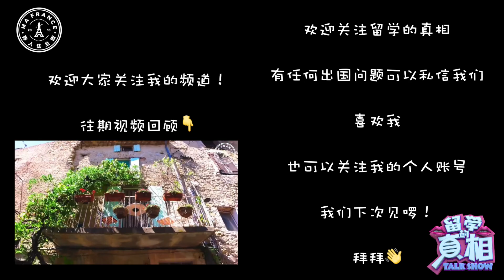【法国】法国情侣不用套因为太贵买不起 看他们如何避孕？